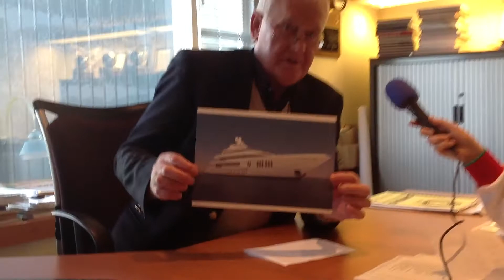De frisse blik op 'water' van Yordi, Moreno en Ruby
Films gemaakt door leerlingen van basisschool Willem de Zwijger in Monnickendam, tijdens het media-erfgoed project ʻWaterʼ. Gedurende het project gaan leerlingen van vijf bassisscholen uit de regioʼs Waterland en de Beemster op zoek naar het historisch erfgoed rond ʻwaterʼ, met behulp van nieuwe media. Leerlingen gaan, bemand met iPads, op pad om ﬁlms te maken over de historie van Waterland aan de hand van hedendaagse verhalen, historische voorwerpen en plekken waar het verleden zichtbaar blijkt te zijn. Mediawijsheidsprojecten in samenwerking met stichting De frisse blik.